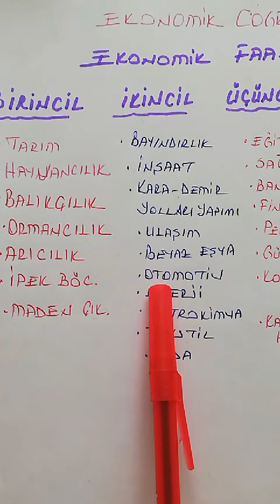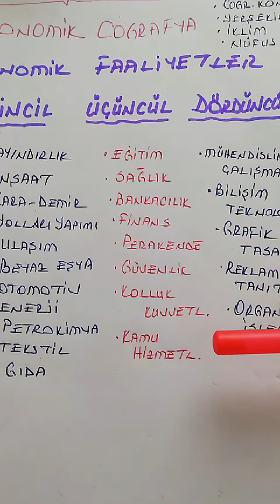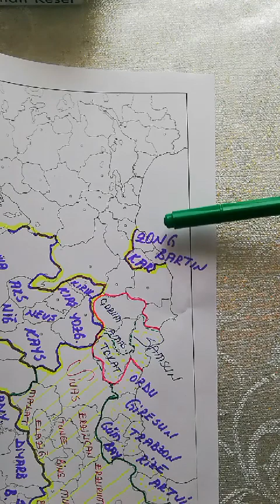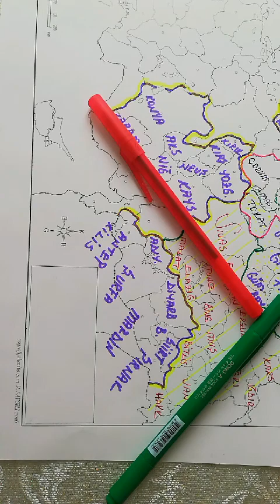ALİ ARICA, Türkiye Ekonomisi, 1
Ekonomik faaliyetler, Sanayi ve Kalkınma planları, bölgesel kalkınma projeleri